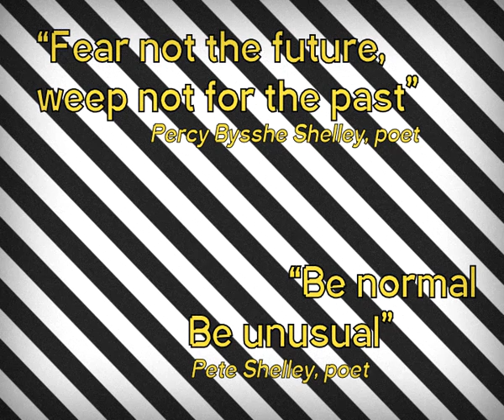Music Manchester and More | Dave Haslam & Kevin Cummins | Jacksons Lane spring 2019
A special event marking the paperback publication of Dave Haslam's acclaimed memoir Sonic Youth Slept On My Floor.

Hosted by journalist Simon Price, this event features the legendary photographer Kevin Cummins who joins DJ/writer Dave Haslam onstage to discuss Factory, photography, fanzines, their encounters with inspiring and influential figures, the perils of nostalgia and their passion for music.

26 Mar 7.30pm